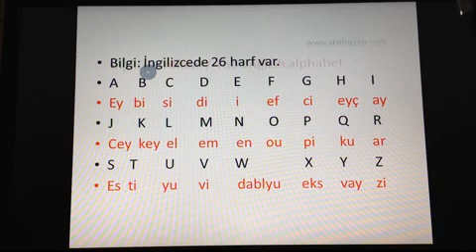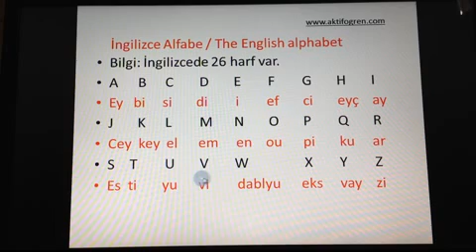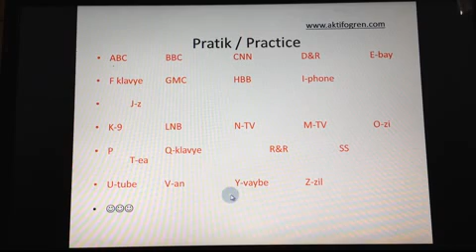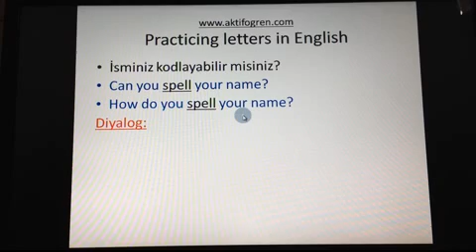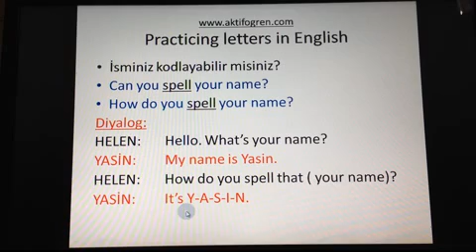İNGİLİZCE DERSLERİ 1- İNGİLİZCE ALFABE- ENGLISH ALPHABET - SPELLING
İngilizce alfabe English alphabet, İngilizce kodlama nasıl yapılır bu dersimizde bulabilirsiniz.  Diğer derslerimizi izlemek için ; web adresimiz